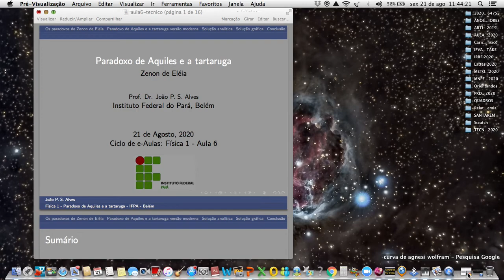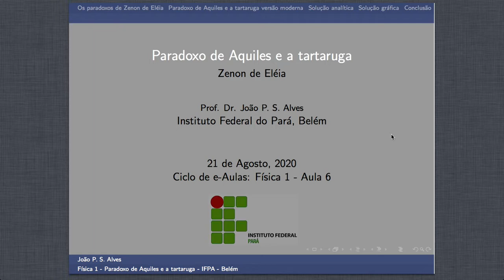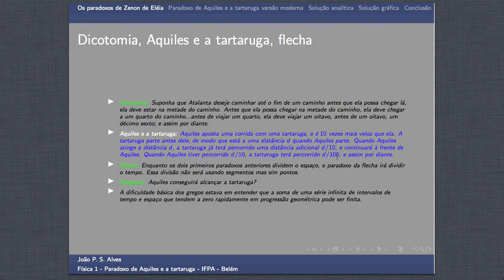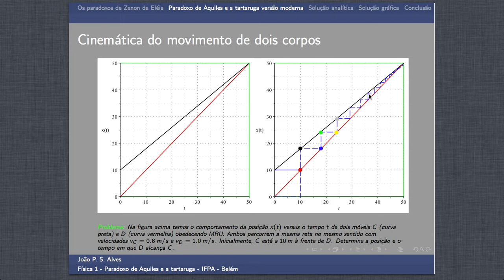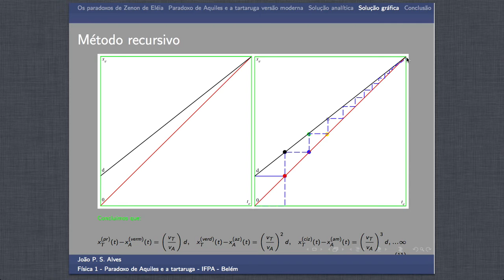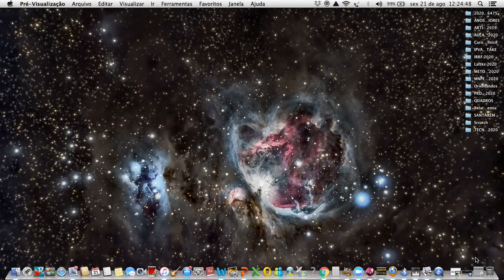Paradoxo de Aquiles e a tartaruga nos dias de hoje - Física 1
Nesta mídia, faremos a abordagem do paradoxo de Aquiles e a tartaruga de autoria de Zenon de Eléia (grego). Este paradoxo é um dos três mais relevantes sobre estudo dos movimentos (cinemática), além deste há o paradoxo da dicotomia e da flecha. Enquanto os dois primeiros paradoxos anteriores dividem o espaço, o paradoxo da flecha irá dividir o tempo. Essa divisão não será usando segmentos mas sim pontos. A dificuldade básica dos gregos estava em entender que a soma de uma série infinita de intervalos de tempo e espaço que tendem a zero rapidamente em progressão geométrica pode ser finita. Iremos falar sobre: progressão geométrica, soma de série infinita, o paradoxo de Aquiles e a tartaruga versão clássica e moderna presentes nos livros de ensino médio, sua solução tanto analítica quanto recursiva (gráfica). Essa e-aula de número 6 é referente a disciplina Física 1 (ministrada pelo docente: Dr. João P. da Silva Alves) no ano letivo de 2020 para turmas do ensino integrado/médio: Eventos I2241MD (manhã), Edificações I2041TD (tarde), Mecânica I2081TD (tarde) e Desenvolvimento de Sistemas I2261TD (tarde), do Instituto Federal do Pará (IFPA), campus Belém, no entanto também é válida para outros cursos superiores da instituição, especialmente para os alunos do curso de Licenciatura em Física (turma de Tecnologia Aplicada ao Ensino da Física C881MD), Biologia, Matemática e Engenharia.

Dúvidas e esclarecimentos podem ser deixados abaixo nos comentários desta mídia.